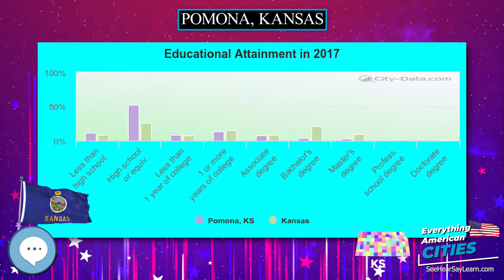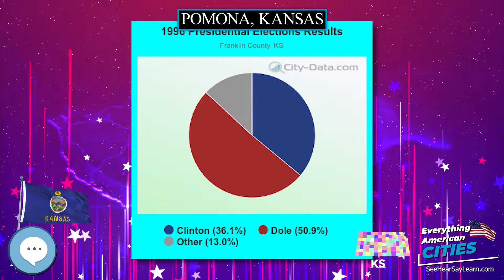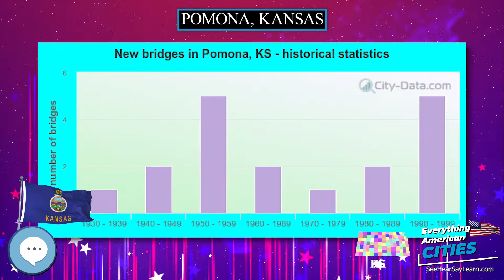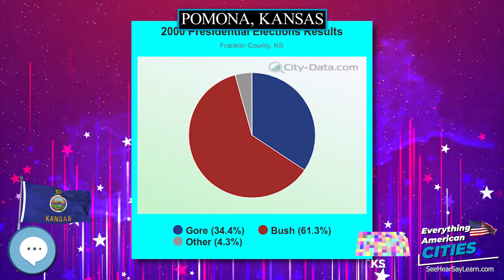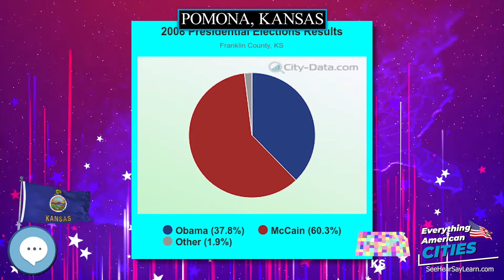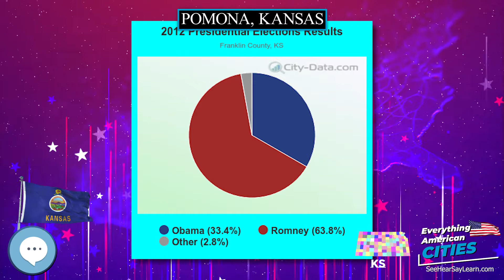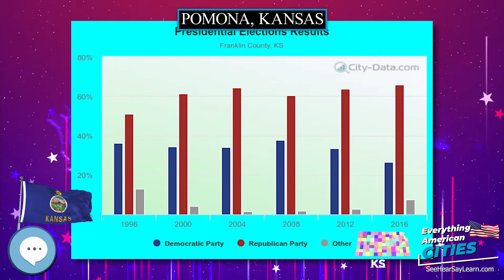Pomona, Kansas ⭐️🌎 AMERICAN CITIES 🌎⭐️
Pomona is a city in Franklin County, Kansas, United States.  As of the 2010 census, the city population was 832.

Ghost Towns
Minelab GPZ 7000 Gold Nugget Metal Detector
Trending Audible Books
Link to Amazon.com